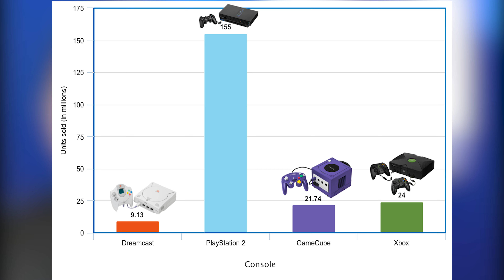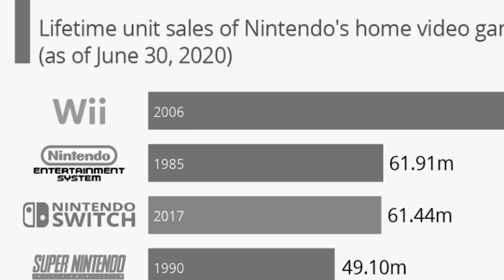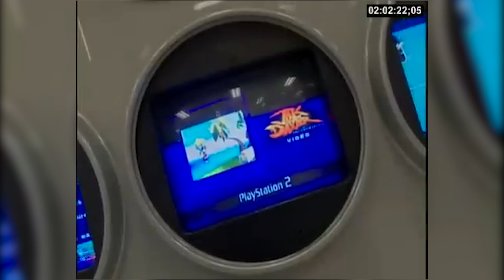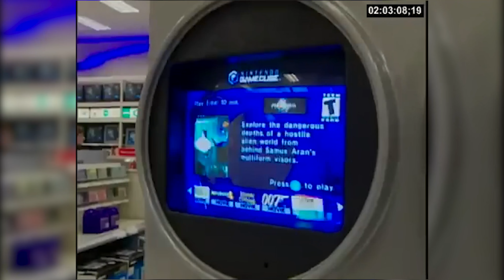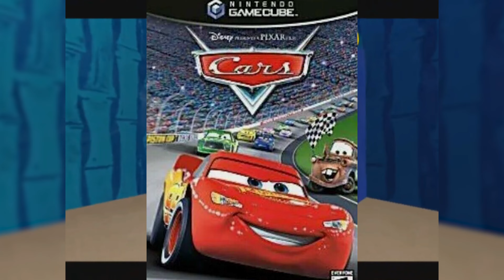Nintendo's Most Underrated Console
Today I talk about one of the best, worst performing Nintendo consoles and why I think it's great.

00:00 Intro
01:24 TerrorBytes
02:42 GameCube Development
03:24 GameCube Design
04:42 First Party Library
07:30 Addons
08:23 Third Party Library
11:13 Why did it fail?
13:20 GameCube Legacy
14:29 Outro